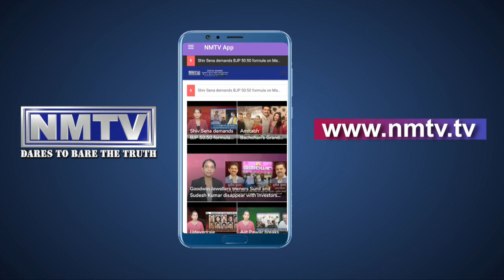Eknath Shinde headed Urban Development dept is ridden with corruption alleges BJP MLA Mihir Kotecha